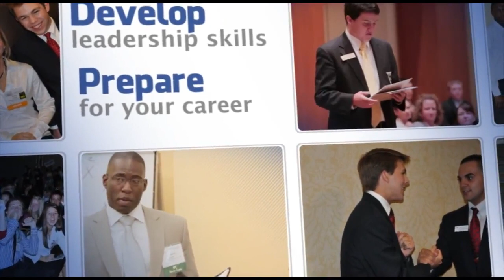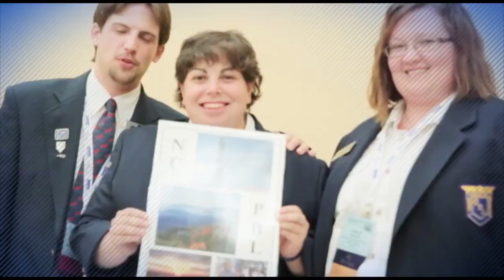Phi Beta Lambda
The Future Business Leaders of America-Phi Beta Lambda, or FBLA-PBL, is an American career and technical student organization. FBLA-PBL is a non-profit organization of high school ("FBLA"), middle school ("Middle Level"), and college ("PBL") students, as well as professional members ("Professional Division"), who primarily help students transition to the business world. FBLA-PBL is the largest student-run organization in the United States of America, with over 250,000 members, and one of the largest business-related organizations in the world.